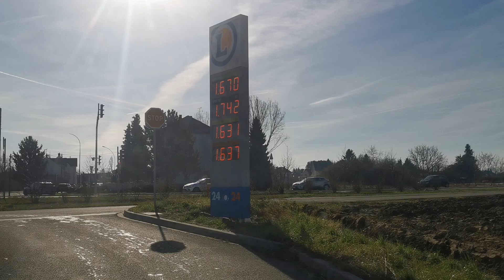FR. Strasbourg Auto and Road